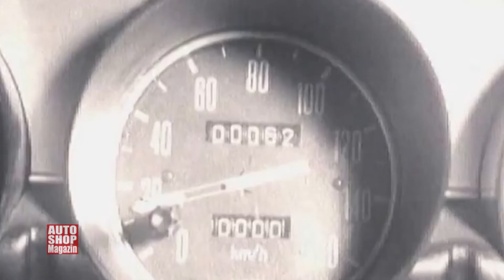854 Vremeplov 50 godina rumunskog proizvodjaca Dacia